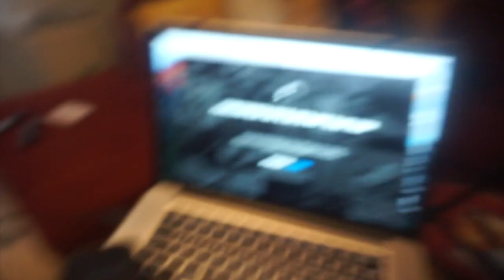FINISH LINE A HAD A MAJOR RESTOCK! | UPCOMING SNEAKER RELEASES | CASH OR TRASH #4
Songs:
Sir Rahmal Beats - Michael Myers